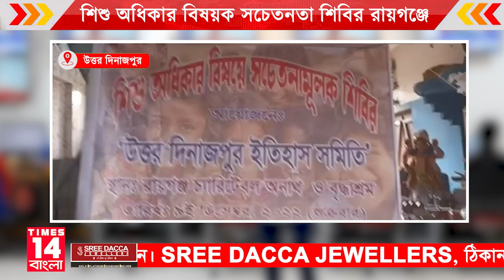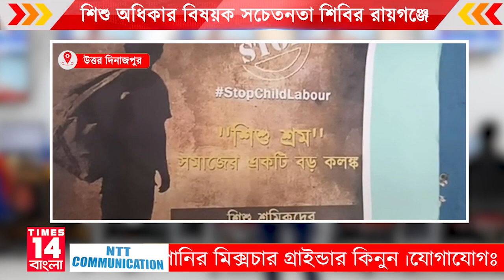Uttar Dinajpur: শিশু অধিকার বিষয়ক সচেতনতা শিবির রায়গঞ্জে | Times14 Bangla